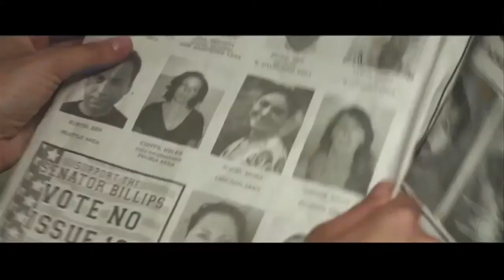Simplesmente Uma Mulher - Trailer Legendado